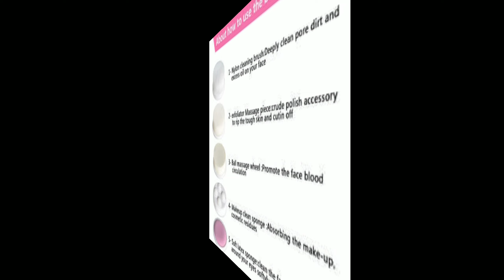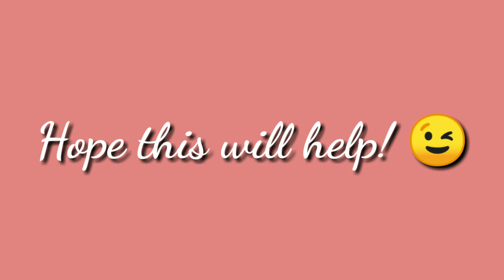TOP AFFORDABLE FACIAL TOOLS | BILI NA KAYO SA SHOPEE❤️